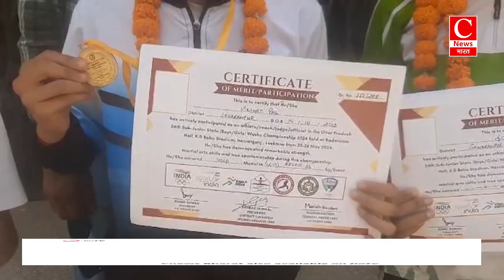उत्तर प्रदेश वुशू प्रतियोगिता में सहारनपुर के खिलाडियो ने पदक जीतकर लहराया परचम || Cnews Bharat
बुलढाना - संदीप
जालना - सब्बीर
ललितपुर - महेश
रामपुर - साजिद
सहारनपुर - सुरेन्द्र